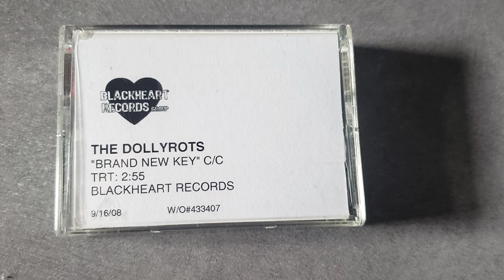The Dollyrots - Soundwaves TV Interview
Dennis Willis chats with The Dollyrots Kelly Ogden and Luis Cabezas about their latest album Night Owls, the importance of song sequencing, and Kelly's  stage fall on the second night of their 2024 Wrapped in Sunshine tour.

FREE AMAZON FIRE TV APP: